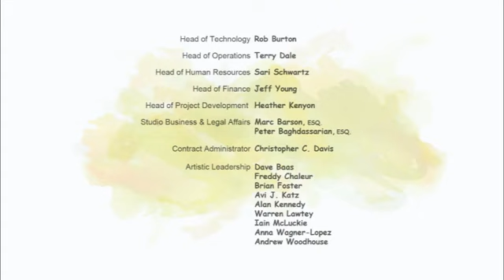可爱小猪卡通。Cute pig & cookies cartoon 很好看!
Funny cartoon 卡通片 很好笑! Haha! Entertaining show